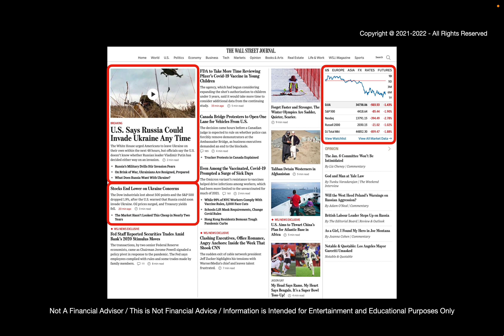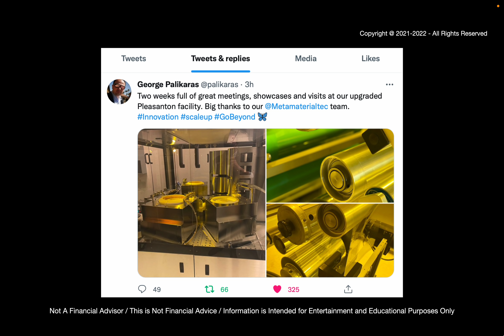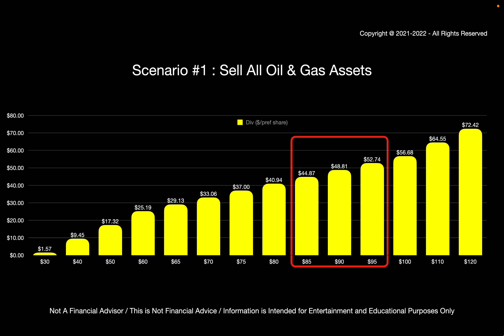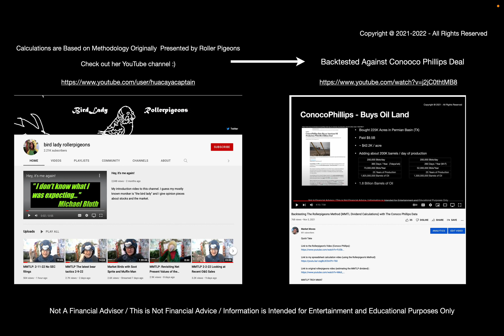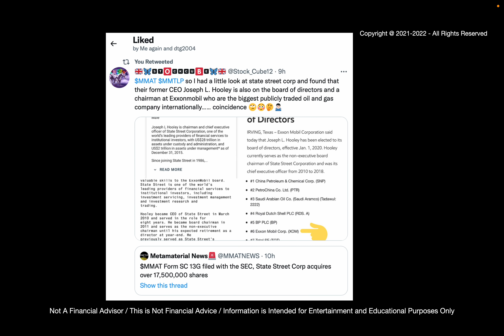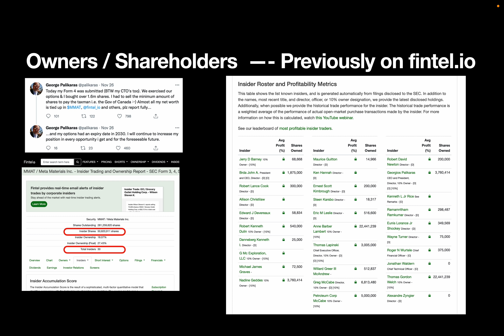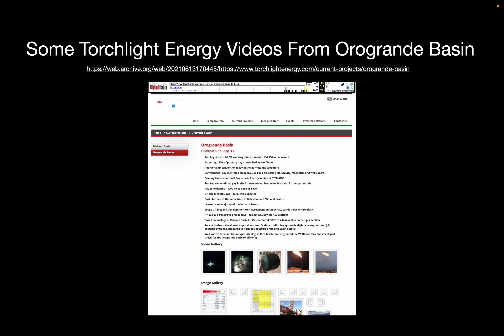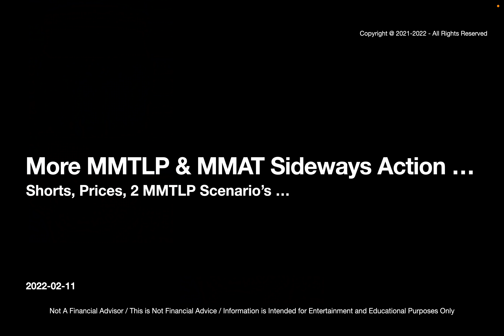MMAT, MMTLP Price Action, Spinout Scenarios, Oil Prices. State Street buys 6.25% of MMAT.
00:19  Overall context of the stock markets ...
01:11  MMAT Prices and Short Interest
02:43 MMTLP Prices
03:29 Oil Prices ...
04:25 MMAT Progress in Pleasanton, CA (Silicon Valley)
06:02 Two Scenarios for MMTLP
06:15 Scenario #1 - Sell Everything & provide a cash dividend
08:52 Scenario #1 - Dividend Estimates (bar chart)
09:27 Scenario #2 - Sponsored Spin Out (non-taxable event)
12:06 Scenario #2 - Estimates (bar chart)
14:15 State Street Buys 17.5M shares of MMAT
19:15 fintel.io institutional numbers (don't look right)
21:20 fintel.io insider numbers (these also don't look right)
26:02 Ororgrande Basin drone footage of rigs, oil samples, and flare stacks